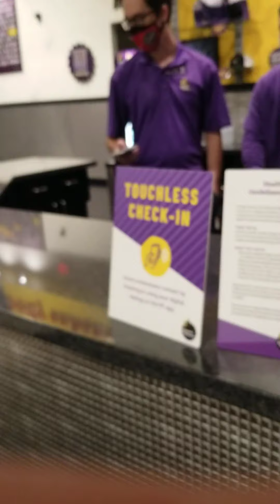Banned from Planet Fitness Now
Banned... Bkack Membership gone..  that's ok.. GOD has a solution and better plans for me.  Had to get me out of that evil fest hole.

Scott wss homeless and just wanted a shower.  I.bought his memership for him so he could shower and use the facility.  He is the other guy they are talking about.  But he was ejected as well and his membership cancelled.

Thank You GOD, LOVE YOU DAD 💞🐧🐶💖💖🐧💞💞🙂👍